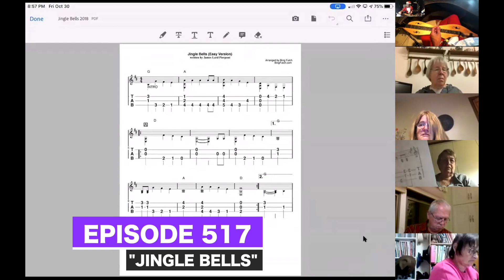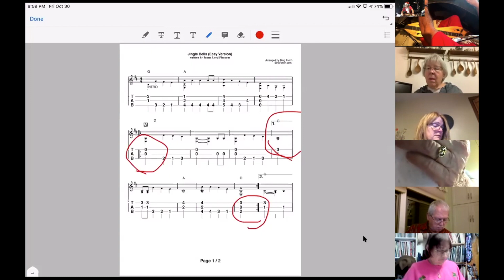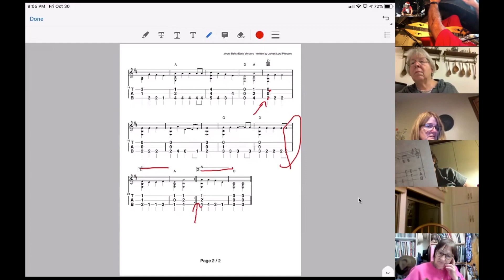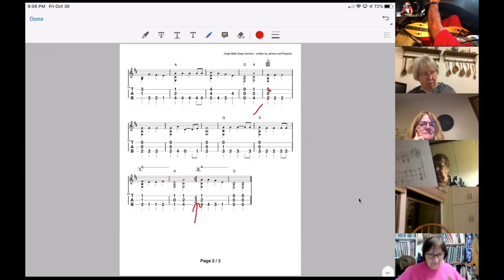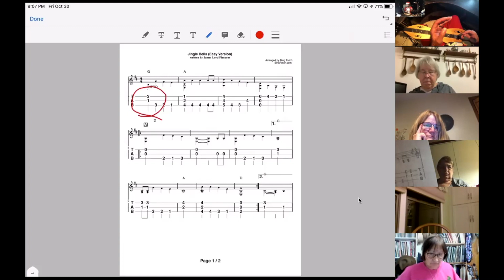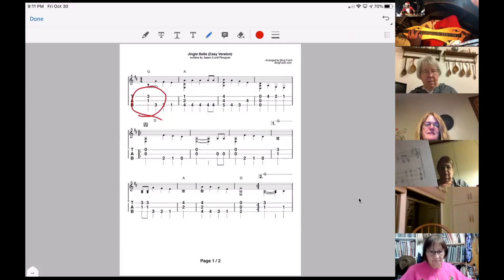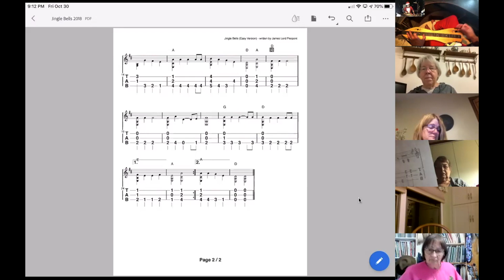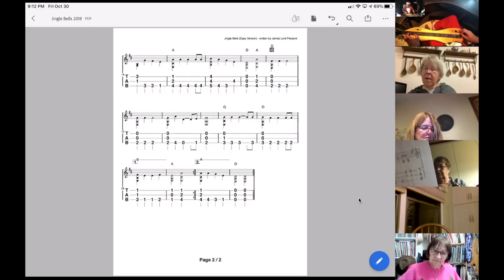Dulcimerica with Bing Futch - Episode 517 - "Jingle Bells" - Mountain Dulcimer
From the workshop series “Christmas In The Fall”, Bing teaches “Jingle Bells.”

Quickly find what you're looking for with The Dulcimerica Episode Guide!

Bing Futch endorses, and is endorsed by, Folkcraft Instruments ), V-Picks ) and Zither Stands